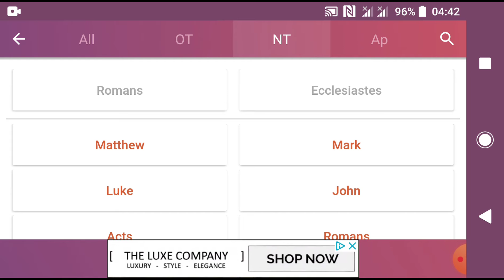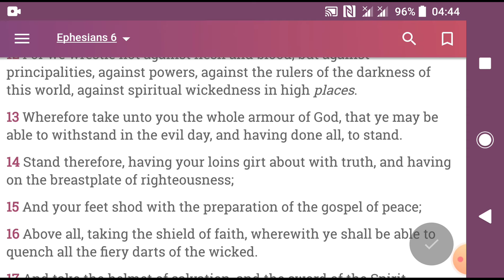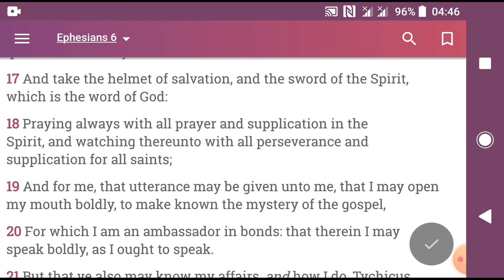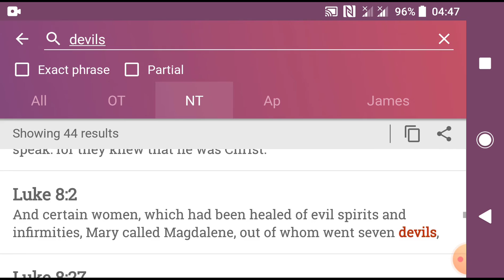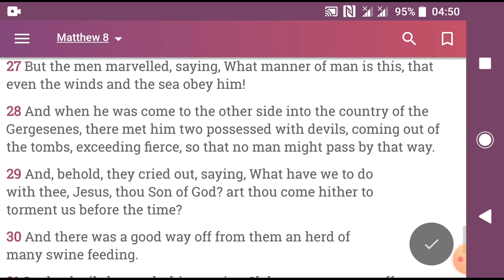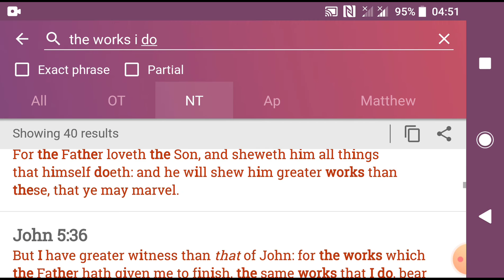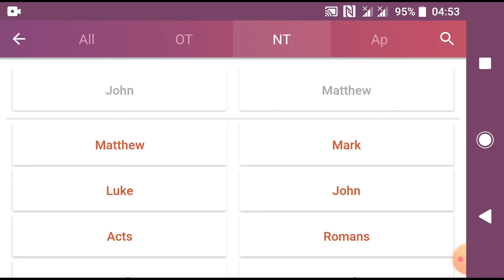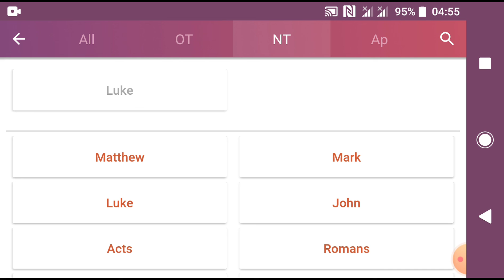Spiritual Attacks? Pray More to YAHAWASHAI